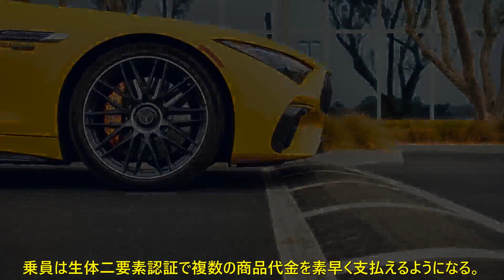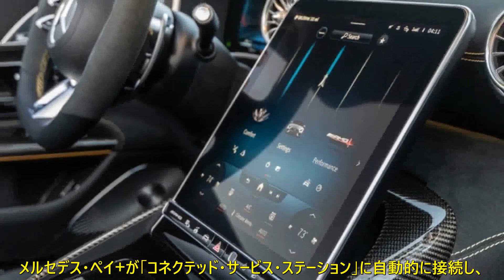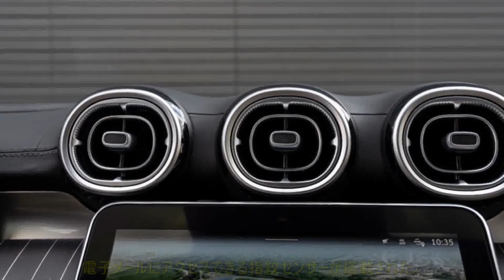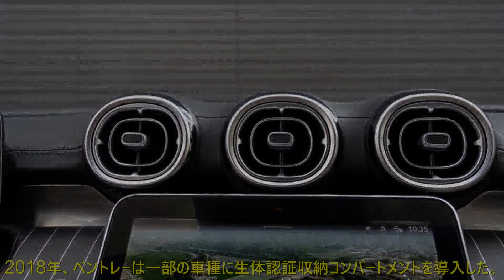指紋認証で支払い自動化 メルセデス・ベンツ 車内デジタル決済「メルセデス・ペイ+」導入 | 車の話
メルセデス・ベンツは、指紋認証により燃料などの商品の支払いができる車内デジタル決済システム「メルセデス・ペイ+」を欧州で導入した。